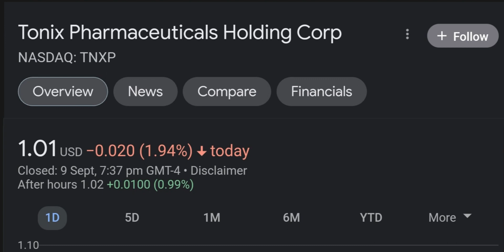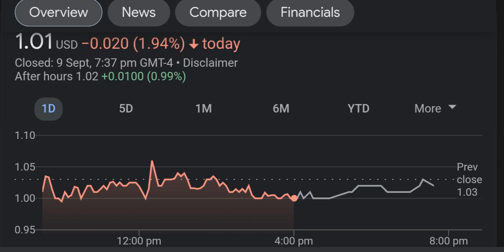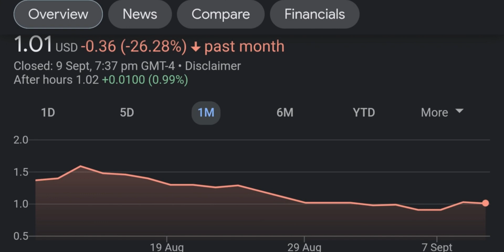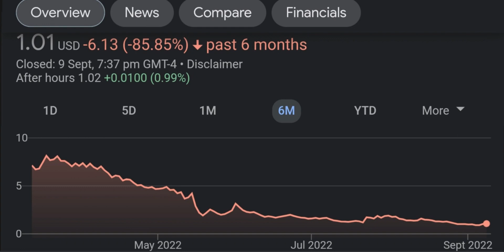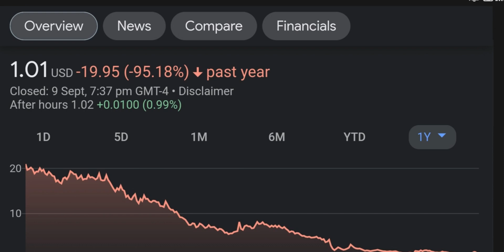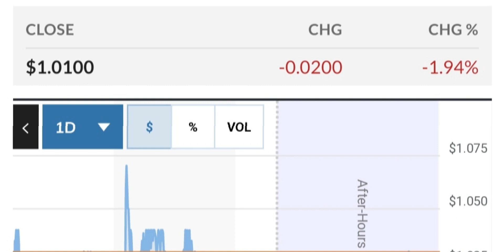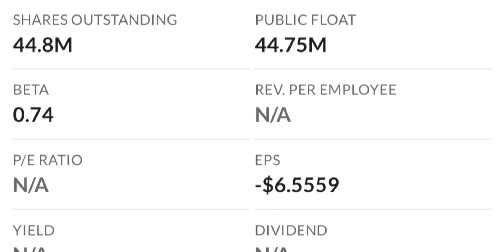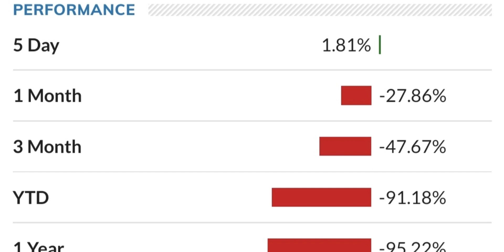TNXP Stock Will Make Millionaires TNXP Stock Analysis Tonix Pharmaceuticals Stock Prediction